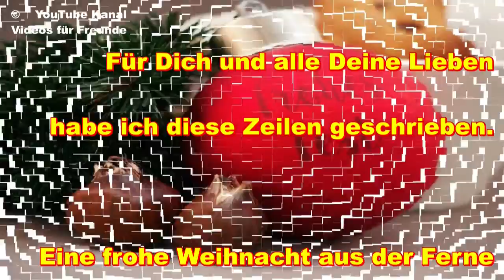🎅 Ich wünsche schöne Weihnachten 🎅 Mehr Videobeschreibung 🎄 Advent Weihnachtszeit 🌲 Adventskalender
Videos an Freunde in sozialen Netzwerken senden und paar nette Zeilen dazu nicht vergessen.